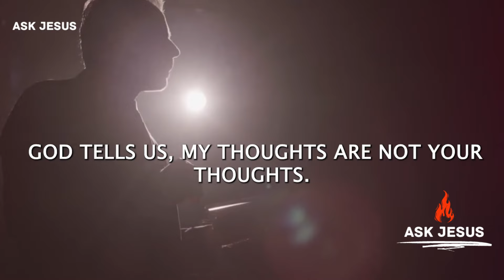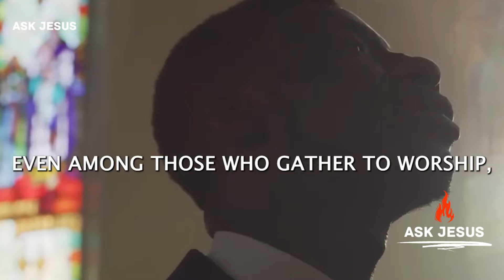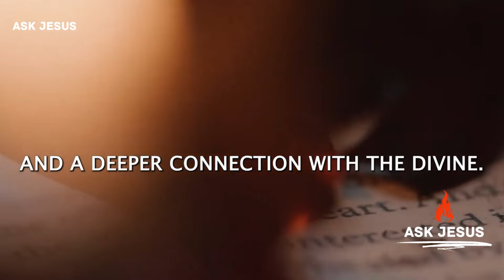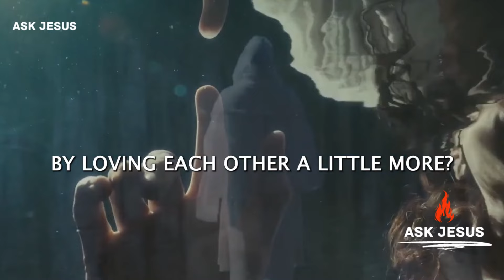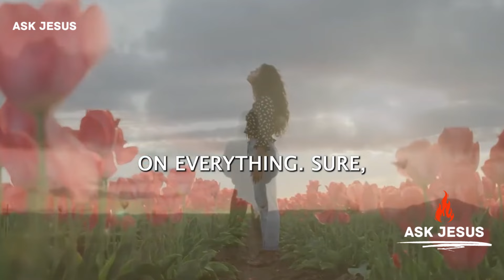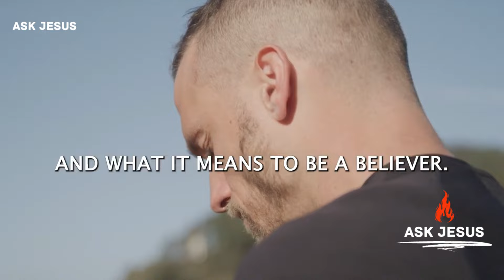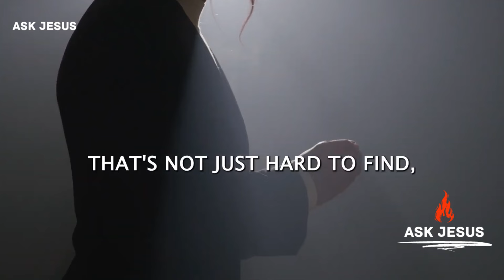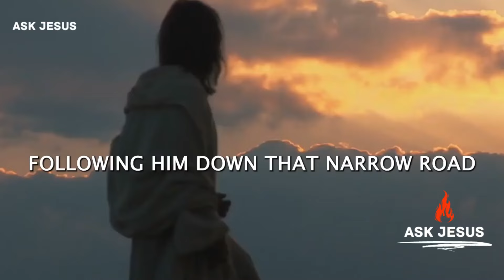Stay Close to God, And He'll Lead The Way In Your Life | Trust Him, and He’ll Show You Where to Go.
A powerful Christian Motivational and Inspirational video that aims to leave you blessed, inspired and encouraged as well as strengthening your prayer life. As you listen to this powerful life-changing video, may God in His Majesty visit you at the points of your need. Amen!

  We value and appreciate your support.